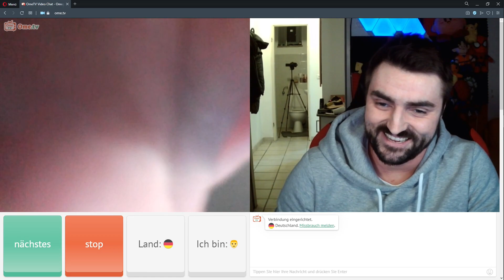Einmal Lächeln Bitte! Ometv Omegle #156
Einmal Lächeln Bitte!
Ometv Omegle

Alle Spenden sind Freiwillig!

Meine Top Videos!

Leute jetzt Neu! Ihr könnt mir Kostenlos Spenden wenn ihr hier auf dem Link klickt! Ich habe von Loots einen Key gesponsort bekommen :)